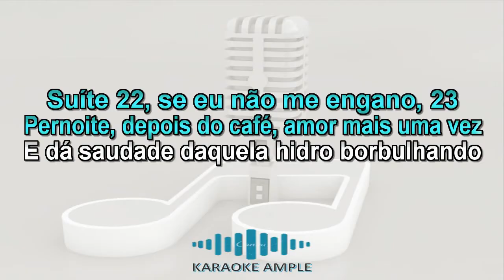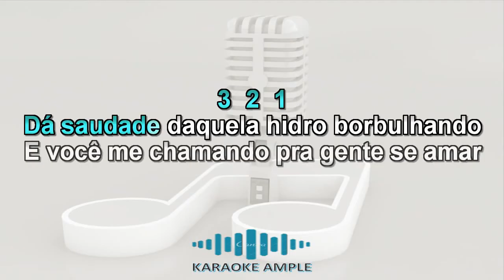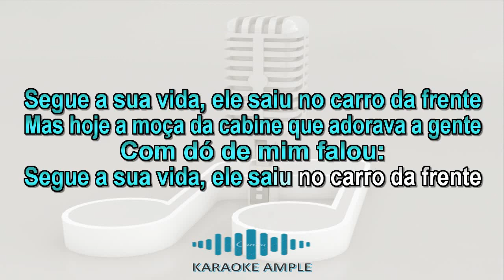KARAOKÊ - MOTEL AFRODITE - MARÍLIA MENDONÇA - (part. Maiara e Maraísa).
NÃO É PERMITIDO A UTILIZAÇÃO EM OUTRO CANAL DE KARAOKÊ!
OS KARAOKÊS DESSE CANAL ESTÃO LIBERADOS PARA GRAVAÇÃO DE CANTORES COVERS NA PLATAFORMA DO YOU TUBE.

DOWNLOAD DO KARAOKÊ EM MP3 ABAIXO